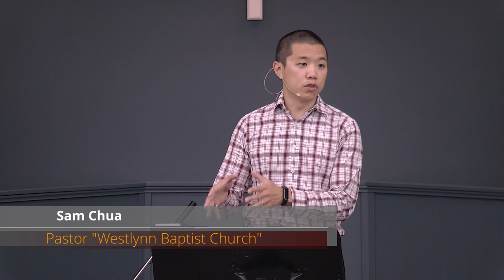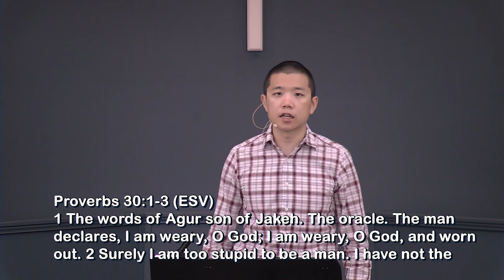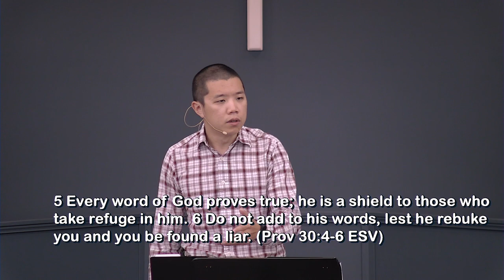[Part 8] Worldly Wisdom vs. Godly Wisdom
"True for You, but Not for Me.."
“Westlynn Baptist Church” Sunday service September 20, 2020.